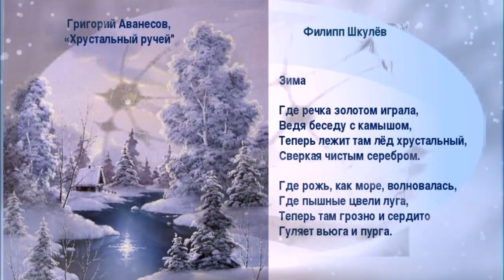Зима в Московских Кузьминках и голодные утки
Гуляем по заснеженному московскому парку, кормим уток в Кузьминских прудах!